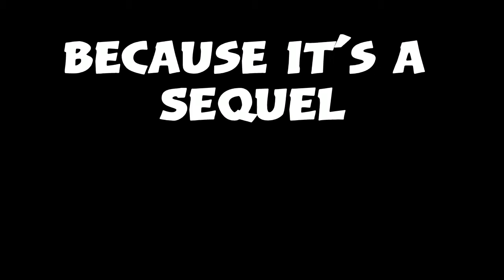Rainbow Six Siege Funny Moments: Squishy Squad